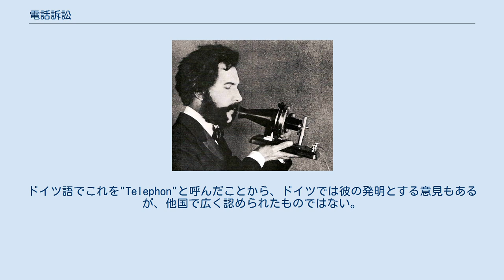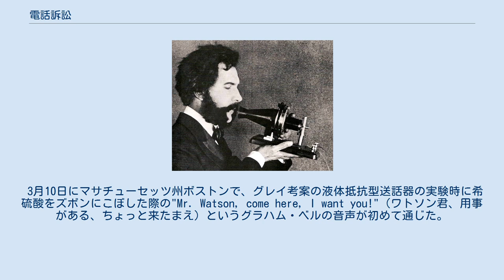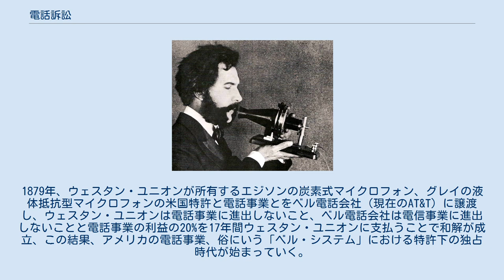電話訴訟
ビジネスにおける競合・対立関係
電話 」 電話の歴史 」 電話訴訟 グラハム・ベル自ら電話機で話す様子（1876年） 電話訴訟（でんわそしょう）とは、ダウド訴訟とも呼ばれるグラハム・ベルとトーマス・エジソンとの電話特許紛争である。
 1854年にフランスのブルサールが理論的な提案をし、1860年にドイツのフィリップ・ライスが実際に製作した、豚の腸の膜を利用した音声を電流の断続に換える装置が、ベルの発明の先駆的なものとされる。
ドイツ語でこれを"Telephon"と呼んだことから、ドイツでは彼の発明とする意見もあるが、他国で広く認められたものではない。
なお、ほぼ同時期にイタリアのアントニオ・メウッチも音声=電流変換装置を作っている。
 1876年2月14日午前11時頃、弁護士のG・G・ハバードがアレクサンダー・グラハム・ベルの特許明細書を提出、同日午後1時頃にはイライシャ・グレイが予告記載書を提出した。
米国特許法の先発明主義（出願申請の日付ではなく発明成立の日付が早いほうに特許が与えられる）により、1876年3月7日にアメリカ合衆国特許第174,465号としてグラハム・ベルが取得した。
 3月10日にマサチューセッツ州ボストンで、グレイ考案の液体抵抗型送話器の実験時に希硫酸をズボンにこぼした際の"Mr. Watson, come here, I want you!"（ワトソン君、用事がある、ちょっと来たまえ）というグラハム・ベルの音声が初めて通じた。
これが特許紛争の一因となった。
 1877年4月27日、トーマス・エジソンが、研究員に開発させた炭素式マイクロフォンを特許申請した。
また、ベルの会社はエジソンの炭素式のマイクロフォンに似たものの特許を2週間前に取得していた技術者のエミール・ベルリナーを雇い入れた。
 そのため電話特許紛争がおこった。
1879年、ウェスタン・ユニオンが所有するエジソンの炭素式マイクロフォン、グレイの液体抵抗型マイクロフォンの米国特許と電話事業とをベル電話会社（現在のAT&T）に譲渡し、ウェスタン・ユニオンは電話事業に進出しないこと、ベル電話会社は電信事業に進出しないことと電話事業の利益の20%を17年間ウェスタン・ユニオンに支払うことで和解が成立、この結果、アメリカの電話事業、俗にいう「ベル・システム」における特許下の独占時代が始まっていく。